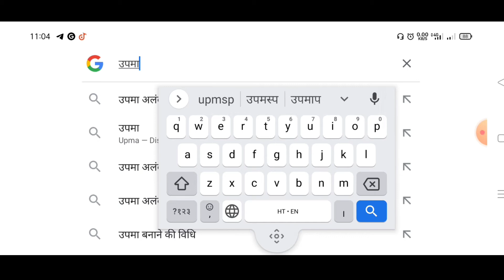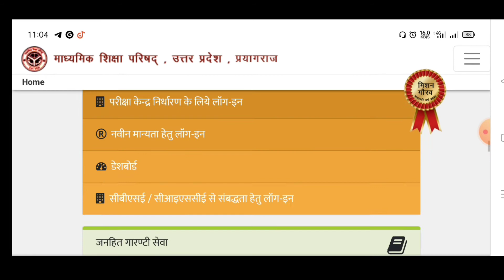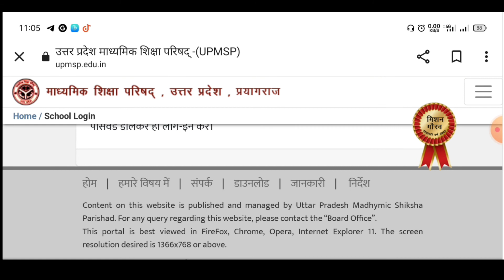practical me fail hone par kya kare | do subject me fail hone par kya kare | compartment form 2022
2 subject me fail hone par kya kare | up board compartment form 2022 | compartment exam 2022

up board compartment form 2022 | do subject me fail hone par kya kare | compartment form 2022
up board compartment form 2022 | compartment form 2022 kaise bhare | compartment exam 2022

Up board compartment form kaise bhare | up board compartment form 2022 | compartment form 2022

up board compartment form 2022 | compartment exam 2022 | up board compartment form 2022 kab aaega

up board compartment exam date 2022 | up board compartment exam kab hoga 2022 | up board 2022

UP board compartment exam 2022 kab hoga | up board compartment form kab aaega | improvement exam

UP board improvement exam date 2022 | up board compartment exam date 2022 | up board scrutiny date
UP board result 2022 fail student kya kare | fail student kaise pass ho | fail छात्र के लिए खुशखबरी

up board me fail hone ke baad kya kare
compartment exam 2022 up board 10th
up board compartment form date 2022 board compartment pariksha 2022
mahesh
compartment exam date for class 12th 2022
10th scrutiny form kaise bhare
scrutiny form kaise bhare 2022 12th
upboard
scrutiny payment status
scrutiny ka payment kaise kare

fail Hone par kya krna chahiye
fail students kya kare
fail ho gaye
10 m fail kya kare
how fail students pass
fail Hone par kon sa form bhare
board fail students
Fail in subjects
10th me fail hone ke baad kya kare
up board improvement exam
anupam sir

Up board compartment exam 2022 kab aaega
Up board compartment ka result kab aaega
How to apply up board compartment examination
Up board compartment form 2022 kab aayega
Up board compartment result 2022 kab aayega india mein
Improvement exam kab hoga

improvement exam syllabus 2022
up board result 2022 class 10th
Class 10 compartment exam kab hoga
Up board compartment exam 2022 form kaise bhare
Up voard compartment exam 2022 form kaise bhare
how to apply up board compartment

Up board compartment exam date 2022
Up board compartment form 2022 class 12
Up board compartment exam form 2022 kab aaega
Compartment form 2022 kab aaega
Compartment 2022 ka exam kab hoga

Up board compartment form 2022 kab aaega
How to apply for compartment exam up board 2022

Compartment exam date 2022 up board

Ek subject me fail wale compartment de sakte hai
Do subject me fail hone par kya kare
1 subject me fail hone par kya kare
Kam number wale compartment de sakte hai ya nahi
Compartment exam 2022 by dearbalajiclasses
कंपार्टमेंट फॉर्म by anupamsir
Balajisir

Up board compartment form 2022 | compartment form
 Class 12 fo subject me fail hone par kya kare
Ek subject me fail hone par kya kare 2022
2 subject me fail student kya kare 2022
Class 12 do vishay me fail student kya kare
Do subject me fail walo ka compartment hoga ya nahin
2 vishay me fail walo ka compartment hoga ya nahin
Compartment by dearbalajiclasses
Compartment exam 2022 by anupamsir

2 subject me fail 2022 12th
Compartment form kaise bhare 2022
Compartment form 2022 kaha se bhare
प्रैक्टिकल कब होगा